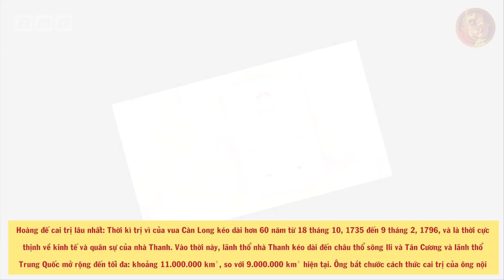Sự thật về VUA CÀN LONG - Những tội tày đình đối với văn hóa TRUNG QUỐC khác xa phim ảnh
Nội dung: Càn Long (họ Ái Tân Giác La - Hoằng Lịch) là vị Hoàng đế thứ tư của triều Mãn Thanh, vị vua sống thọ nhất (88 tuổi), ở
ngôi báu lâu nhất (hơn 64 năm), đã được điện ảnh Trung Quốc khai thác làm nhiều bộ phim dã sử nhất. Ông là người được kế vị ngôi báu theo một cách hoàn toàn mới mẻ: Trữ quân - một trong những gia pháp của triều Mãn Thanh.

- Nguồn tham khảo: tourtrungquoc.net.vn, vnca.cand.com.vn, wiki
- Biên tập nội dung & MC: Quang Huy
- Dựng video: Nguyễn Hải